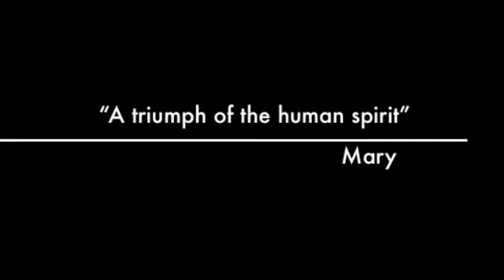Conservatory Trailer - Ladies Night 2015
Flagler College Theatre Arts Conservatory Class
"Ladies Night" -
April 15-18
7 pm